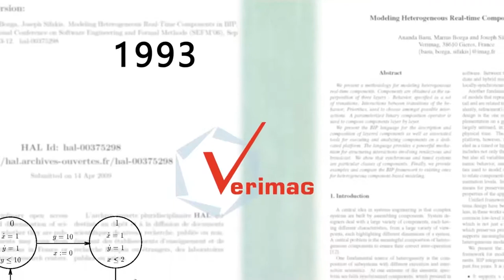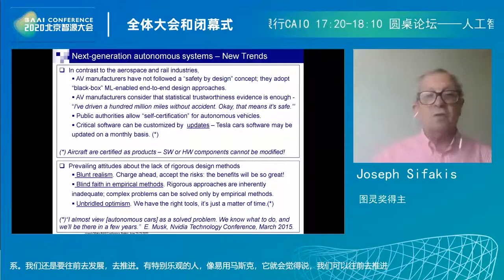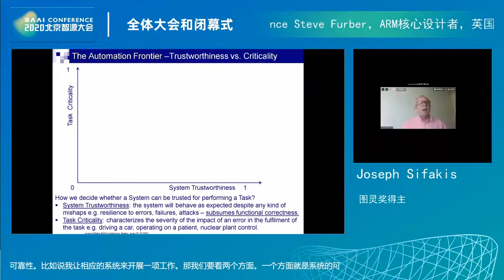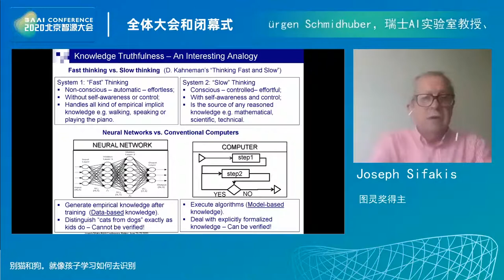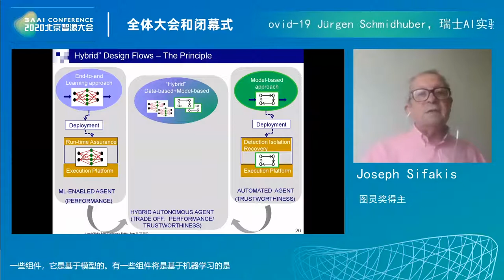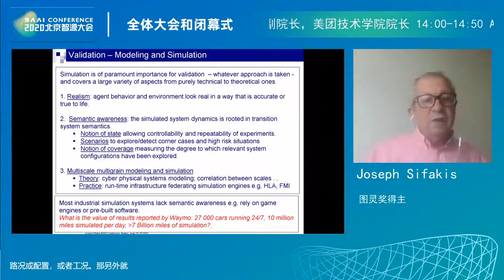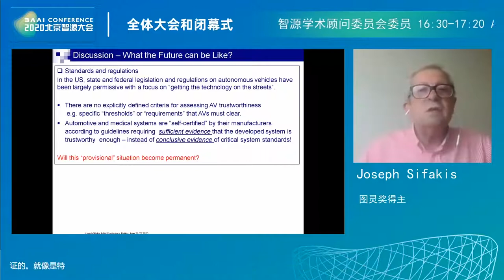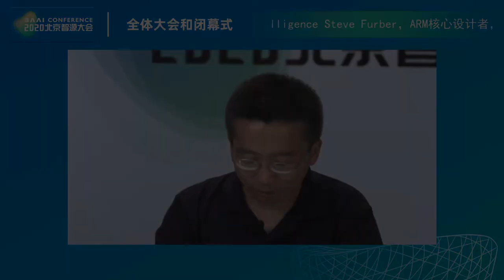Can We Trust Autonomous Systems? | Joseph Sifakis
Joseph Sifakis discussed about the topic: “Can we trust autonomous systems?”, which arises urgently with the perspective of massive use of AI-enabled techniques in autonomous systems. He mainly gave two suggestions: First, we should avoid hype and be honest about the limitations of the state of the art today and admit that it does not allow building complex autonomous systems of guaranteed trustworthiness. Second, we should strive to develop scientific foundations and technology that combine the strengths of AI-enabled techniques with conventional model-based systems engineering and seek compromises between trustworthiness and performance.

BAAI (Beijing Academy of Artificial Intelligence, is a non-profit research institute, encouraging scientists to promote revolutionary or disruptive breakthroughs in AI theories, methodologies, tools, systems and applications. The BAAI Conference is committed to promoting international exchange and cooperation for the development of Artificial Intelligence, and building a platform for all our AI friends from all around the world to exchange ideas, discuss the challenges in front of the technology innovation and look into a better future driven by AI technology innovation.